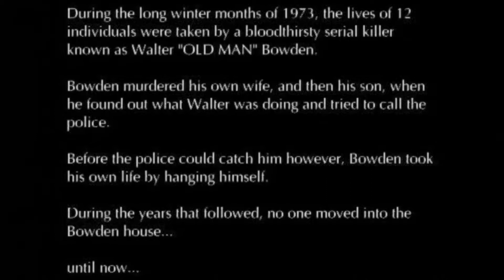OLD MAN (2004) - View & Spew Review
Our unofficial-official Halloween episode of 2019.

Join the Beards this week as they subject themselves to the micro-budget horror of OLD MAN. A couple moves into a home where a gruesome murder took place and are terrorized by an octogenarian specter. Nonsense ensues.

Every episode of the ‘View & Spew Review’ Adam Rutkowski, Joshua T. Ruth and Shawn McLoughlin get together to watch an obscure film none of them have seen then discuss it immediately after.

Join us as we share our raw reactions and see clips from hard-to-find trash and treasures.